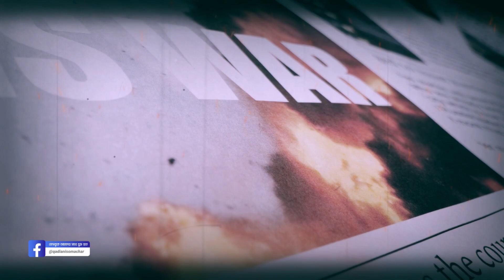ইহুদি ধর্মের ইতিহাস। ইহুদি জাতির গোপন ইতিহাস। Yahudi history bangla।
History of The Believers. Judaism.
history of yahudi in bangla,
ihudi dhormer itihas,
ইহুদী জাতির গোড়ার ইতিহাস,
ইহুদি ধর্মের গোপন তথ্য ফাঁস,
ইহুদী ধর্মের ইতিহাস ওয়াজ,
ইহুদি জাতির ইতিহাস বাংলা,
হিটলারের ইহুদি হত্যা,
ইহুদিদের ধর্ম বিশ্বাস,
ইহুদিদের ধর্ম পালন,
ইহুদিদের আজান,
ehudi dhormer itihas,
ইহুদি ও মুসলমানদের মধ্যে মিল অমিল,
ইহুদি ও খ্রিস্টান পার্থক্য,
ইহুদি ও মুসলমান পার্থক্য,
ইহুদিদের ধর্মীয় উৎসব,
ইহুদি ধর্মের প্রবর্তক,